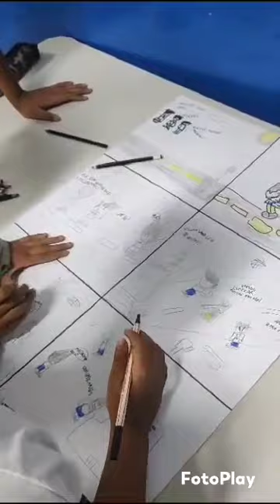MPT na Escola 2023 -Rio de Janeiro - E.M Julia Lopes de Almeida - GRUPO: João Miguel - Desenho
Criação de Desenho para o concurso do MPT na Escola sobre o tema de Trabalho infantil. Produção realizada na E.M Julia Lopes de Almeida sob a supervisão da professora Ana Carolina Cozendey.